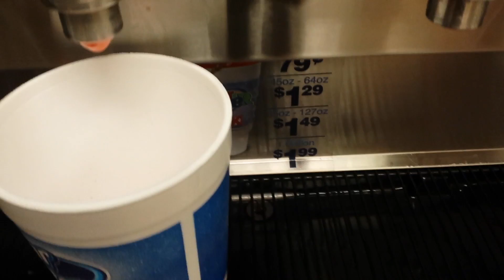ALS.org Ice Bucket Challenge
Trevor O'Connor does the ALS Ice Bucket Challenge